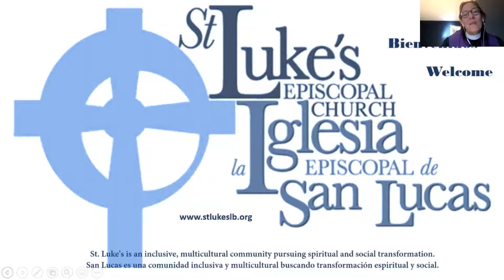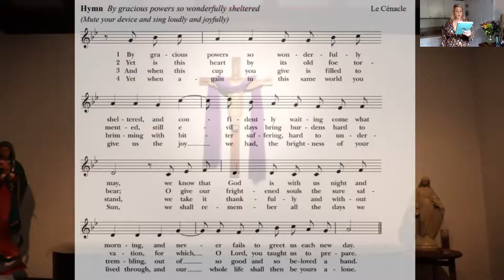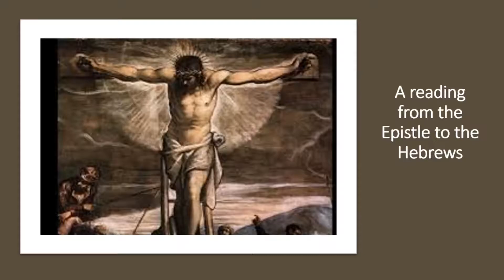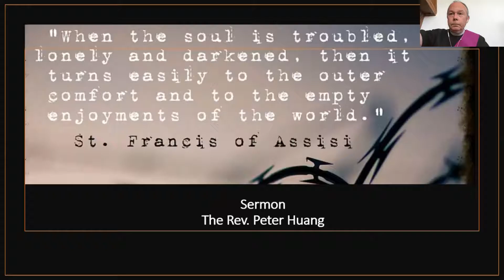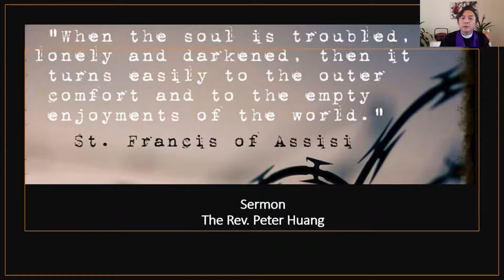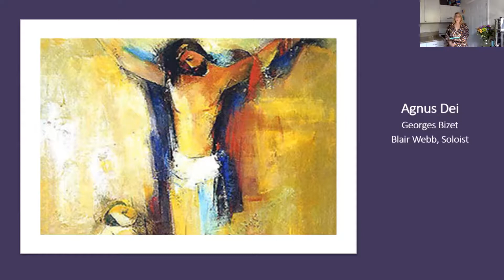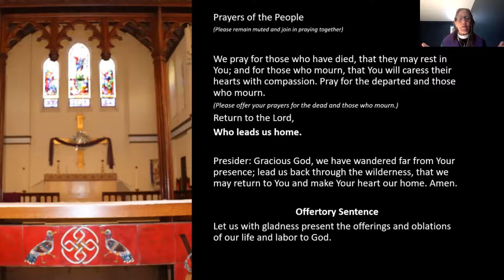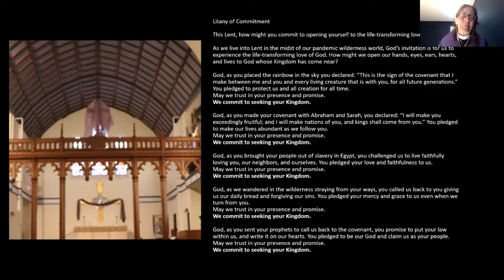The Fifth Sunday in Lent | March 21, 2021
20:16 Sermon | The Rev. Peter Huang